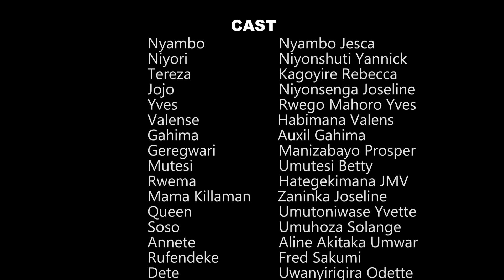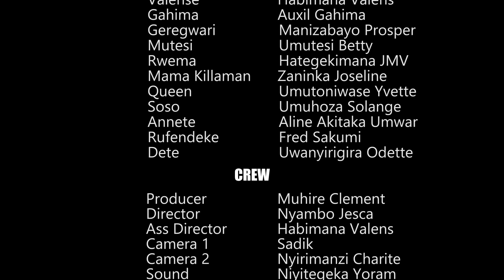IBANGA EP 130: Niyori agiye i Kigali n'amaguru / Money online